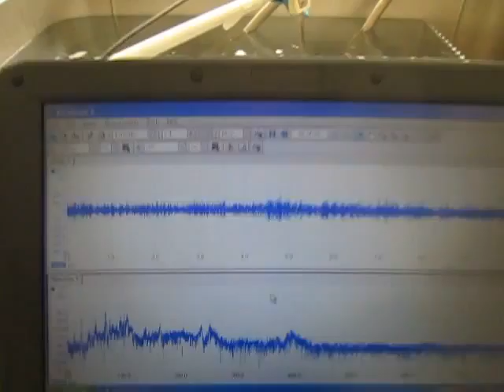超音波計測装置 Ultrasonic measurement System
１．価格　１５万円（最少仕様）～

２．内容

３．特徴（標準的な仕様の場合）

1: Control Technology of Cavitation and Sound Flow
2: Manufacture of Tank Only for Ultrasonic Wave, Liquid Circulation Control Technology
3: Design and Applied Technology of Indirect Container and Jigs & Tools
4: Applied Technology of Microbubble Nano Bubble
5: Measurement and Analysis / Evaluation Technology of Ultrasonic Wave